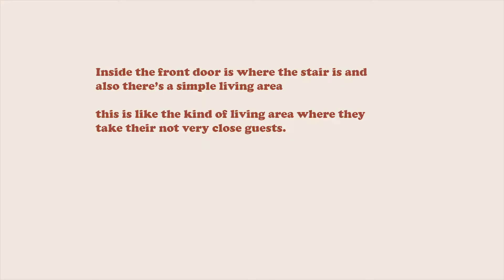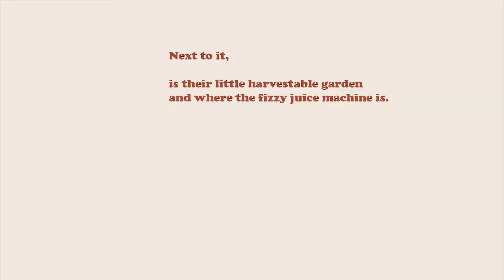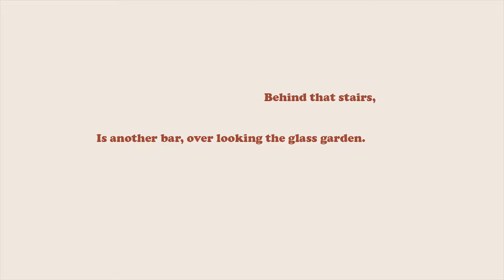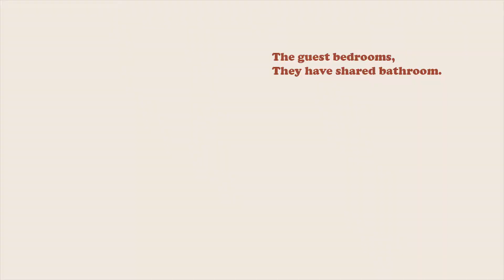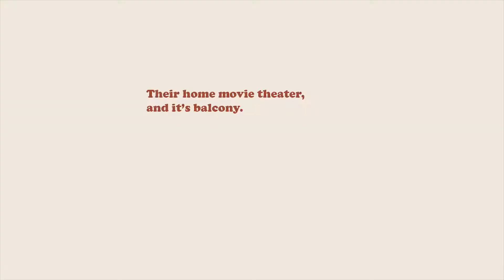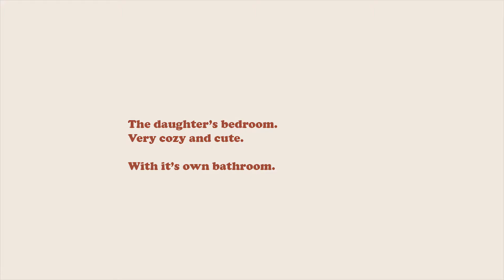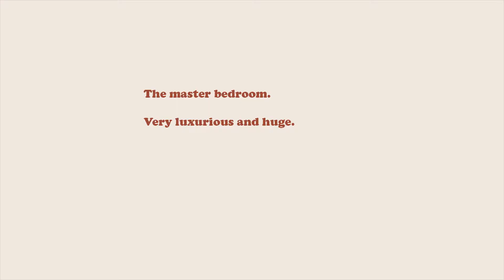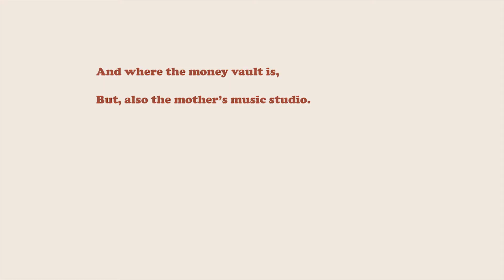Off-The-Grid Eco Mansion | The Sims 4 House Tour | No CC | The Sims 4 Get Famous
This is a mansion I build recently of an actor, a musician, their daughter and their dog.

This house will fully function as a normal house if you set the lights to auto, but if you turn on all the light and play with the house the solar panels and wind turbines will not generate enough power, unless maybe you want to add more of solar panel and wind turbine.

It has every eco houses need, a recycling machine, solar panels, wind turbines and even 4 of dew collectors.

I really like how this house look like and I kinda proud of it lol

These are the links to all the mods and CC I use and highly recommend to you all Sim Builders because they are so useful and make building in The Sims 4 so much easier!